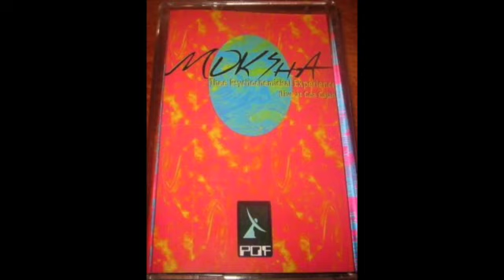Moksha - Contacted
Moksha – Thee Psychochemickal Experience (Live At Goa Gajah)
Label: Wizard (4) – none
Format:
Cassette, Mixed
Country: Bulgaria
Released: 1998
Genre: Electronic
Style: Trance, Goa Trance